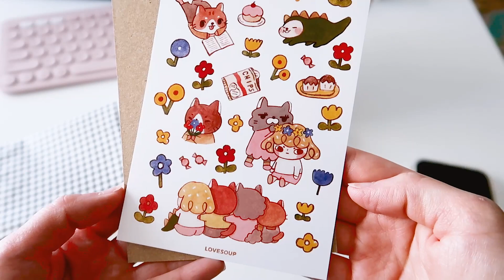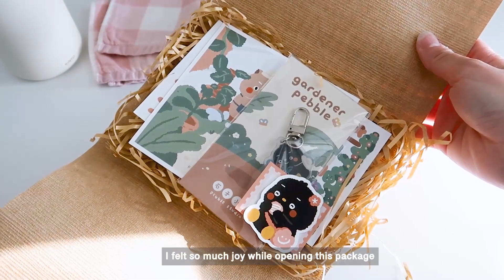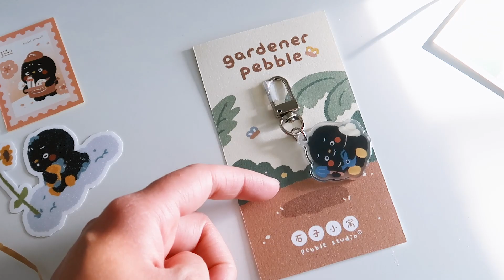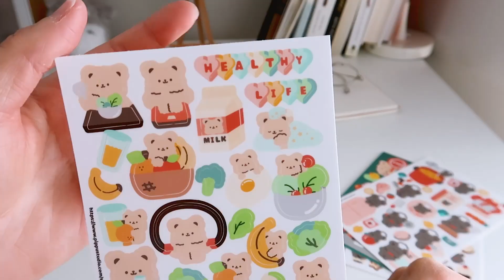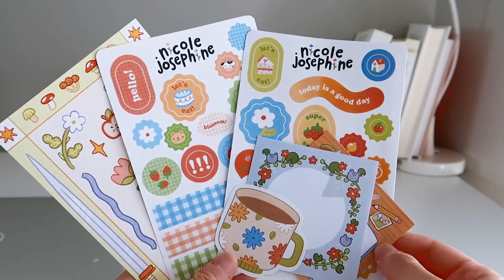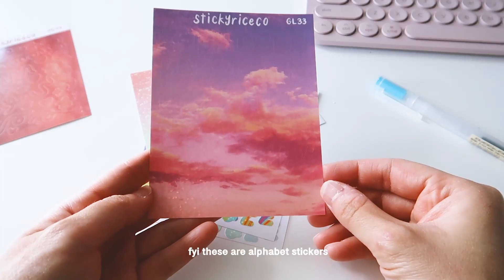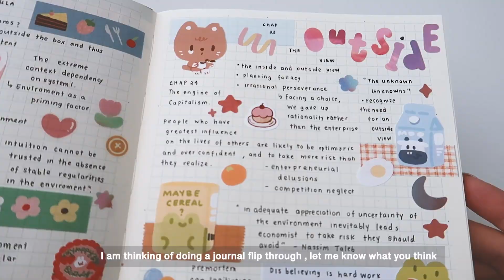Sticker haul ʕ•́ᴥ•̀ʔっ Supporting small businesses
Hi all,
Its been almost a year but I am back with a short sticker haul video.